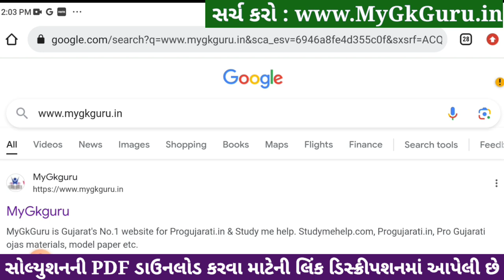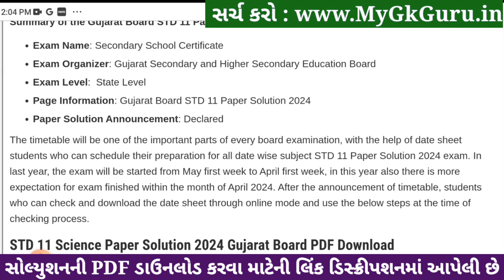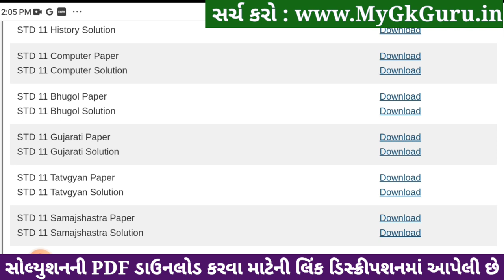Std 11 gujarati paper solution 2024 80 marks, gujarati paper solution 2024 std 11, Varshik pariksha